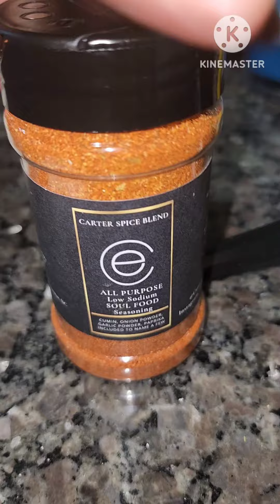How to make Mr Arthur's cheesy eggs| Breakfast made easy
Today I am going to show you how I make my cheese eggs!